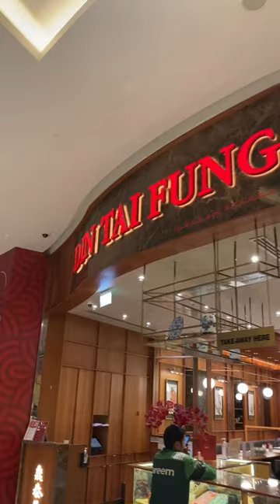Kulit Wife Anniversary Dinner Tagalog Conversation Nafisa & Jeffrey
Anniversary dinner @dintaifungofficial6952